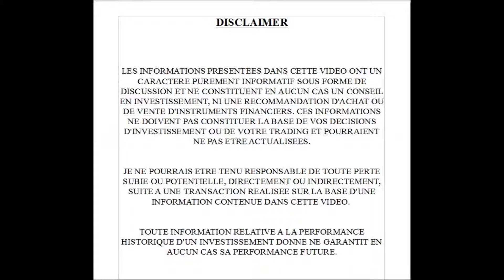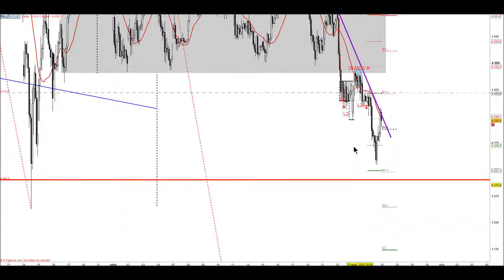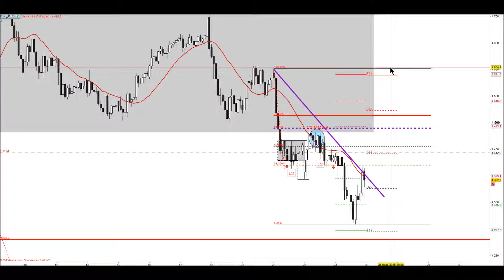FI2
Flash info, reprise bullish + opportunité sur Dueling lines